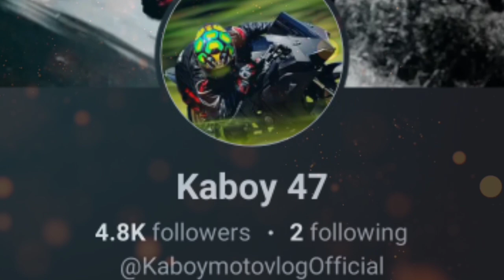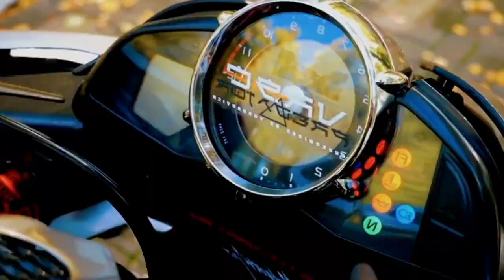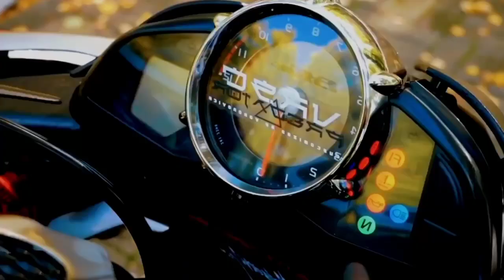SOBRANG ANGAS NITO | GRABE BODYWORKS | ANG GANDA SOBRAMG PREMIUM | SPECS / FEATURES | HIGH TECH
Salamat Po Lahat ng Sumusupota kay Kaboy 47 Lubos Po Akong Nagpapasamalat Sa Mga Nagnanais Na Mag request Ng Video Na Irereview Natin Mag Comment Lang Po Kayo Sa Comment Section agad Ko Po yong Gagawin.
Pa Supota Naman Ang Aking Page Guys Maraming Salamat po Like & Follow To My Facebook Page Thanks.